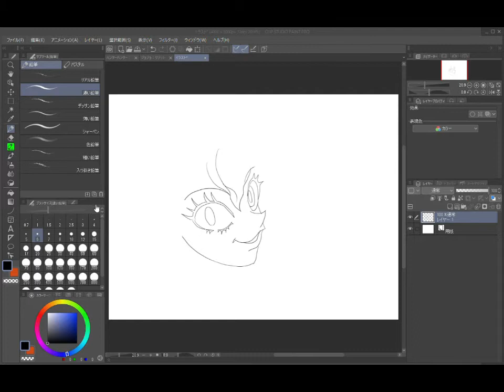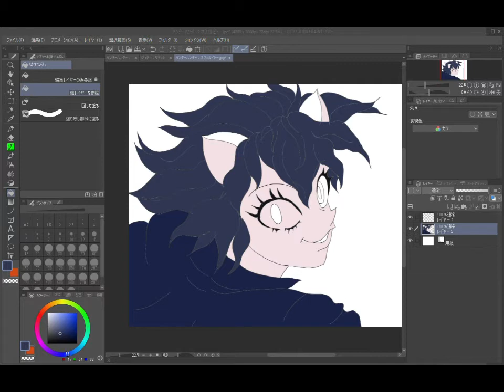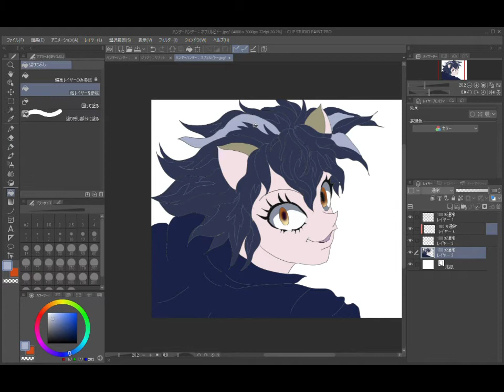ハンターハンター：ネフェルピトーイラスト（Anime Drawing）